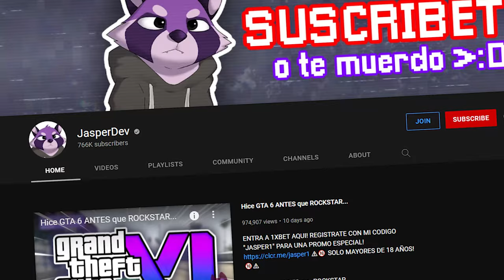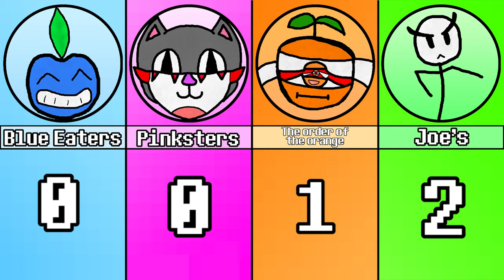Winning On The MrBeast Videogame !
Check My Discord!
Check My Twitter!

⬛️The music for this video was made by Orey⬛️
🟪HERE TO DOWNLOAD THE GAME FOR FREE🟪
For PC: